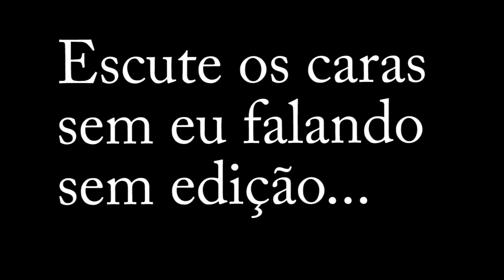GTA V DREZZY, SAN, MADE E PATIFE NA CORRIDA MAIS RADICAL DOS ULTIMOS TEMPOS! CIRRADA E DESTRUTIVA!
Jogos para PS3, PS4, Xbox 360, Xbox One WiiU e acessórios para games COMPRE

Skype: gamer.patife
Valeeu!